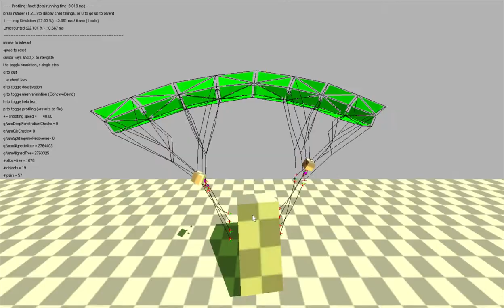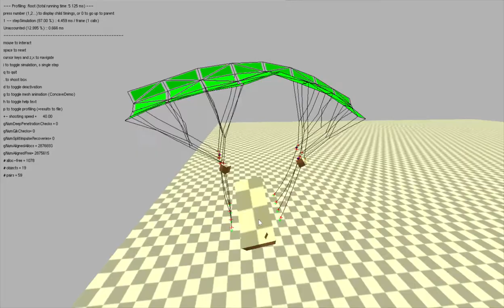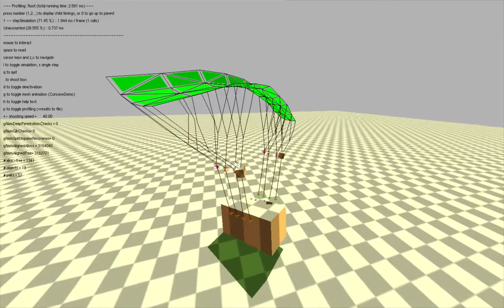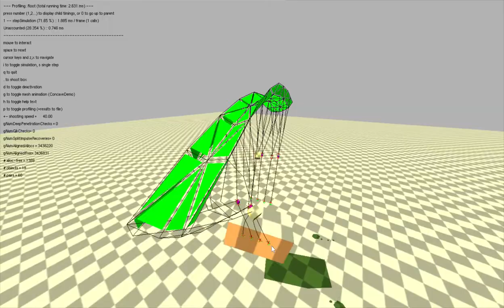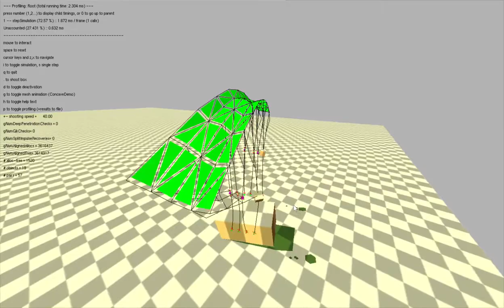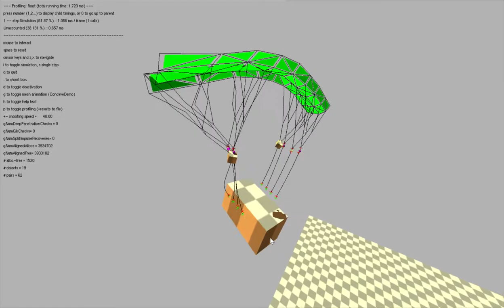paragliding simulation bullet physics 2.71 SDK (2008) prototype demo vi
part vi flight tests using brakes on the bullet soft body wing.

NEW wing force model with forward speed in the direction the wing is facing (via cross product of the wing span and -y vectors).  previously the wing force was a simple velocity hack of the render loop which always added forward speed in the +z direction only!

0:00 quick reset and brake test
0:48 better stop before the edge!
1:00 trying to reset the wing
1:32 left side view - more brake tests
3:05 right side view - more brake tests
3:45 steep turns lose height to land
4:50 oops leaving the launch site

codeblocks with mingw gcc to tailor the clothattach softbody demo.